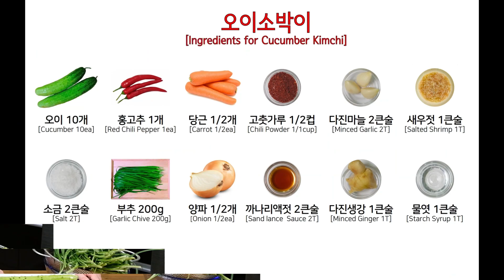간단하게 만드는 오이소박이 - 쉽고 빠르게 오이김치 만들기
- 오이소박이

[재료]
오이 10개
부추 200g
당근 1/2개
양파 1/2개
고춧가루 1/2컵
까나리액젓 2큰술
다진마늘 2큰술
다진생강 1큰술
새우젓 1큰술